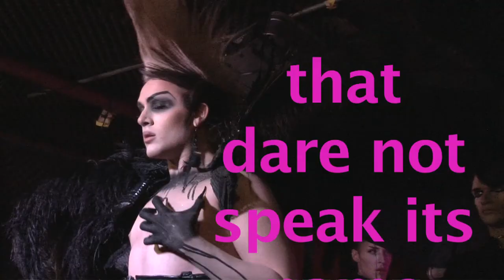PUSSY FAGGOT! Sizzle Reel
Video shot and edited by Joe E. Jeffreys. Featured performers include (in alphabetical order): Penny Arcade, Georgeois Bourgeois (of Bourgeois and Maurice), Darlinda Just Darlinda, Machine Dazzle, Jordan Fox, Needles Jones, Gio Black Peter, Shane Shane, Alaska Thunderfuck, Gerry Visco and Kavon Zand.